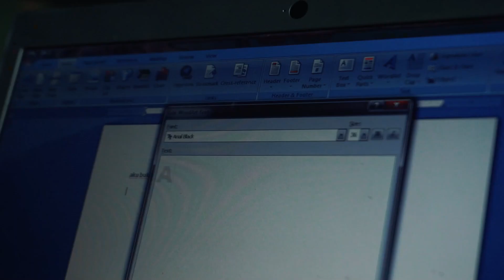Karya Santri | Guru ku | Al Musri' Pusat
Setiap hari kau harus bangun pagi
Kau gunakan kakimu dengan semangat
Dinginnya pagi bukan menjadi masalah untukmu
Terkadang saat kau merasa lelah dan letih kau tidak peduli
Kau selalu memberikan yang terbaik yang engkau miliki untuk kami
Waktu yang kau berikan untuk kami sangat banyak
Saat kami bertingkah nakal kau tidak pernah marah
Luasnya kesabaran yang engkau miliki sungguh luar biasa
Setiap pagi kau berikan senyum hangat untuk kami
Kau ajarkan kami sedikit demi sedikit hingga kami mengerti

Oh Guruku, begitu besar perjuanganmu.